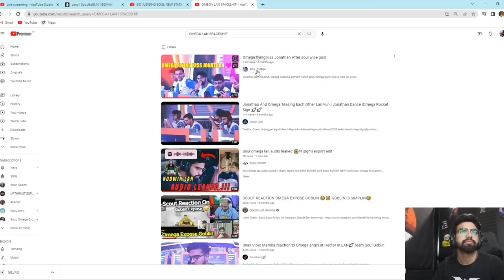OMEGA DID THIS ON LAN BACK THEN! 😳🫣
★ ★ 𝑰𝑴𝑷𝑶𝑹𝑻𝑨𝑵𝑻 ★ ★
𝑯𝒊𝒈𝒉𝒍𝒊𝒈𝒉𝒕 & 𝑵𝒆𝒘𝒔 𝑪𝒉𝒂𝒏𝒏𝒆𝒍𝒔! 𝑰𝒇 𝒚𝒐𝒖 𝒖𝒔𝒆 𝒄𝒐𝒑𝒚𝒓𝒊𝒈𝒉𝒕𝒆𝒅 𝒘𝒐𝒓𝒌 ( 𝒊.𝒆 𝑪𝒐𝒏𝒕𝒆𝒏𝒕 𝒇𝒓𝒐𝒎 𝑷𝒓𝒆𝒗𝒊𝒐𝒖𝒔 𝑺𝒕𝒓𝒆𝒂𝒎𝒔/𝑽𝒊𝒅𝒆𝒐𝒔 𝒐𝒇 𝓞𝓶𝓮𝓰𝓪 / 𝓞𝓶𝓮𝓰𝓪 𝓔𝔁𝓬𝓵𝓾𝓼𝓲𝓿𝓮 ) 𝑾𝒊𝒕𝒉𝒐𝒖𝒕 𝑨𝒑𝒑𝒓𝒐𝒑𝒓𝒊𝒂𝒕𝒆 𝑷𝒆𝒓𝒎𝒊𝒔𝒔𝒊𝒐𝒏, 𝒀𝒐𝒖 𝒎𝒂𝒚 𝒃𝒆 𝑽𝒊𝒐𝒍𝒂𝒕𝒊𝒏𝒈 𝒐𝒓 '𝑰𝒏𝒇𝒓𝒊𝒏𝒈𝒊𝒏𝒈' 𝒕𝒉𝒆 𝑶𝒘𝒏𝒆𝒓'𝒔 𝒓𝒊𝒈𝒉𝒕 𝒕𝒐 𝒉𝒊𝒔 𝒘𝒐𝒓𝒌.